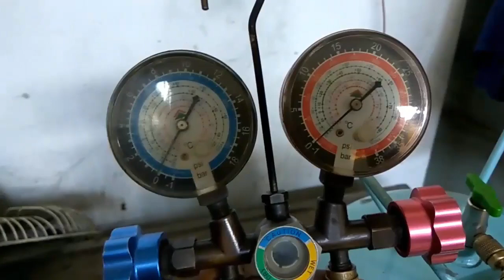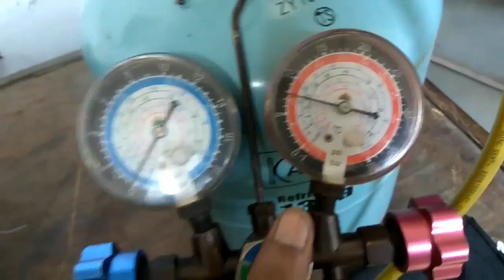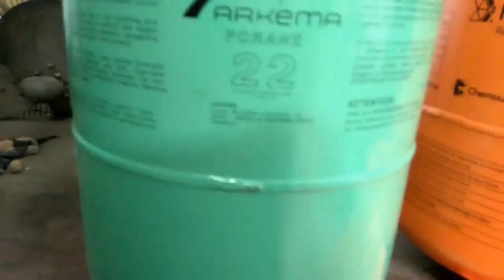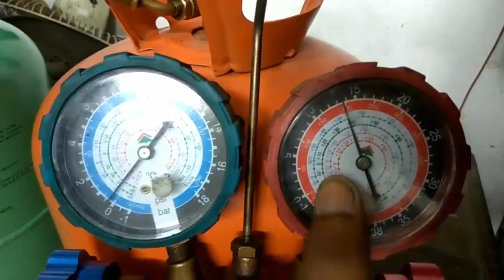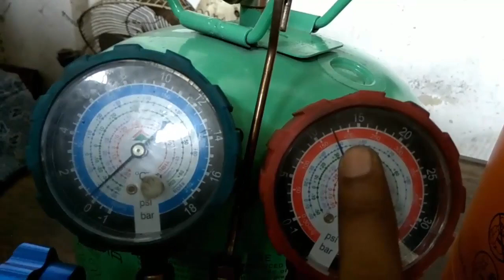How to measurement full gas cylinder pressure for freon bangla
HASAN_REFRIGERATION_AND_ELECTRONIC_BD. How to measurement full gas cylinder pressure for freon bangla